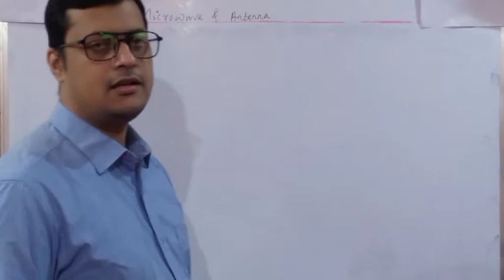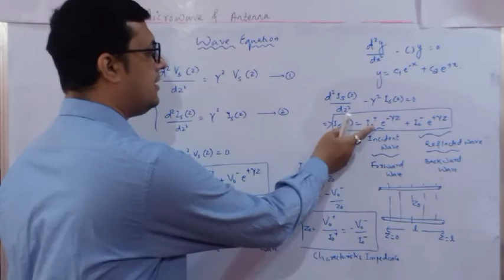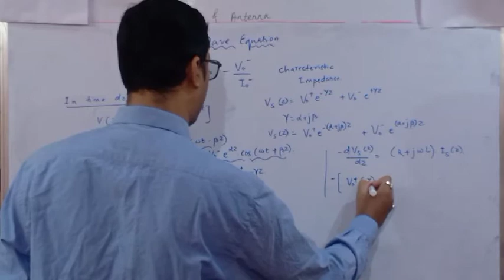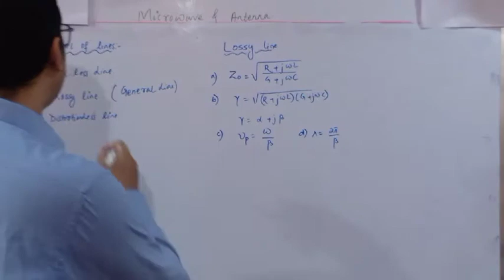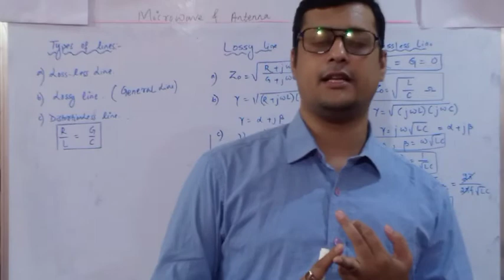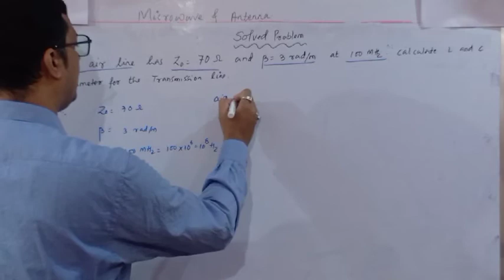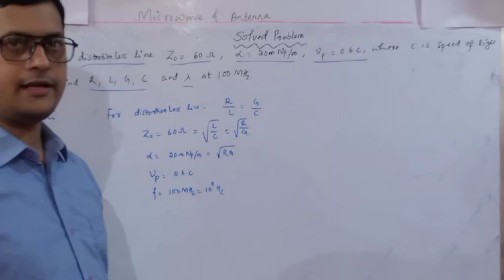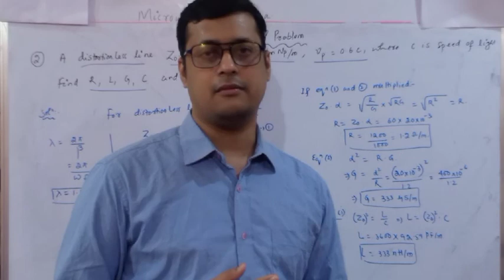Microwave and Antenna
Transmission Media---Transmission Lines Part 4